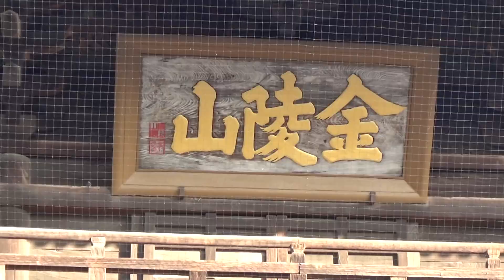30秒の心象風景26745・仁王門をくぐって～西大寺～